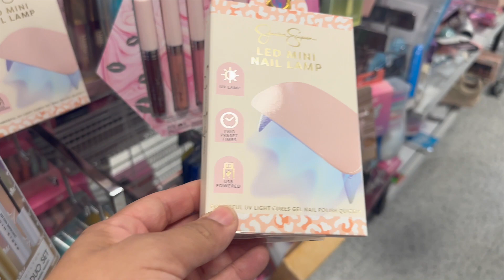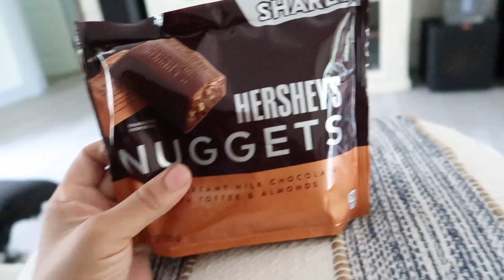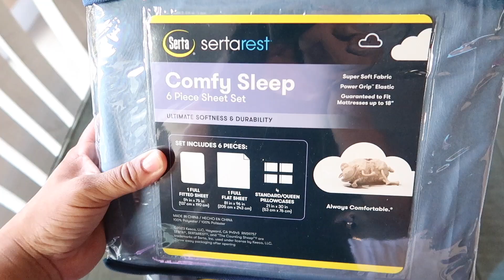Chill Family Vlog/Update On My size/Starbucks/Pupusas for breakfast Small Ross Haul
**Hey everyone welcome Back? If you are new hi there Welcome! so i realize i really didn't mention that i will be sharing what i eat in  a day anything that has to do with weight loss and how i keep my self motivated and i will also be sharing my weight ins and etc.

{What you Will See On Our Channel}

*Family Vlogs
*Grocery Hauls
*Pranks
*Cook With Me
*Recipes
*Work Outs
*Meal Planning On A Budget
*Budgeting Videos
*Get Ready With Me { Mommy Editions}
*Clean With Me
*Weight Loss {Updates}
*Monthly Favorites
*Meal Planning For Weight Loss
*Day In The Live Videos

Snapchat {Mia Mejia}

 {Collabs, Reviews & PR}